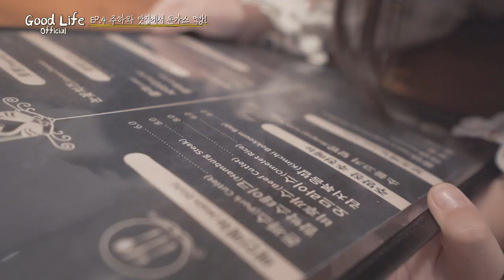EP.4 조카바보 삼촌과 주하의 하루 데이트 : 스완양분식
주하와 함께 하는 마지막 에피소드.
주하야 잘 지내고 있니~?